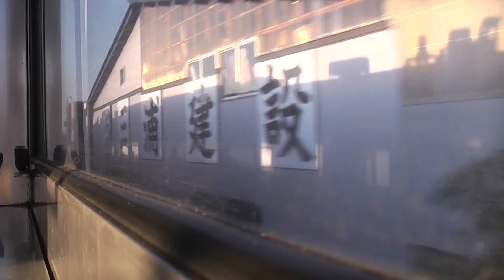JR五能線 五所川原→川部【キハ40系・821D】 2018.10.21 JR Gonō Line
JR Gonō Line